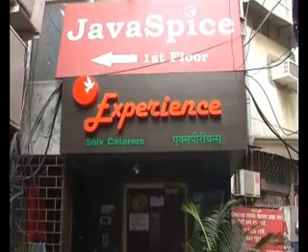S.B.T News 24/01/2018